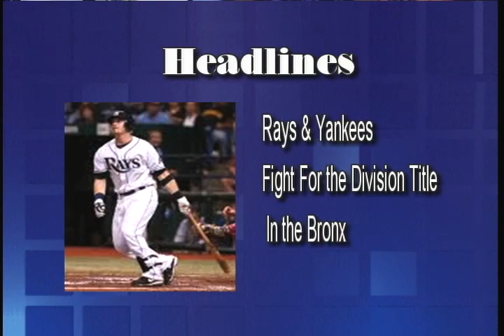Sports Sound-Off Barry Smith (Part 3)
Sports Sound-Off is a weekly, 30-minute sports news and entertainment program that focuses on all major sports.  Host Randy Adkins interviews sports personalitiies and then welcomes fans to call in or email questions and comments regarding sports events.